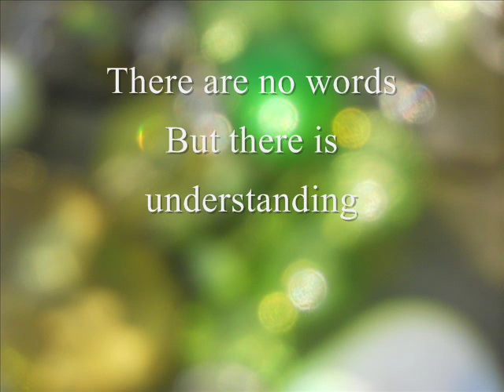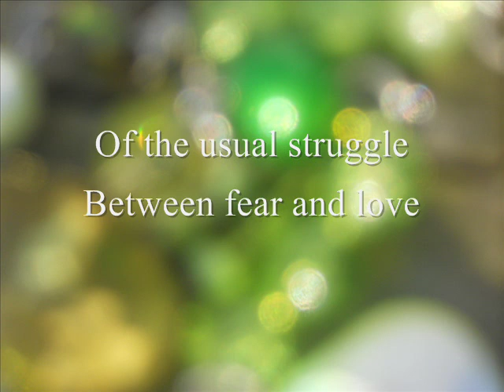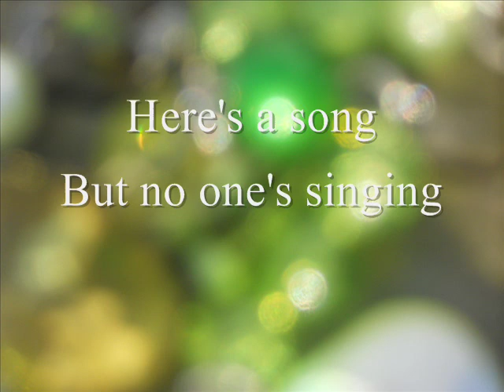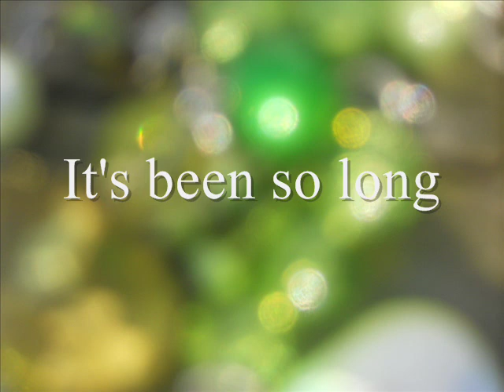Cloud Cult - Pretty Voice with Lyrics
Cloud Cult! Amazing band and I love love love this song. Now with lyrics :) Enjoy